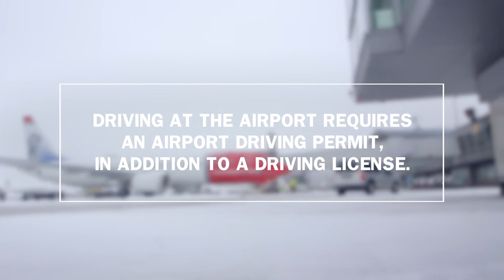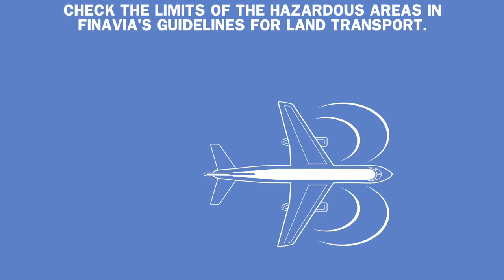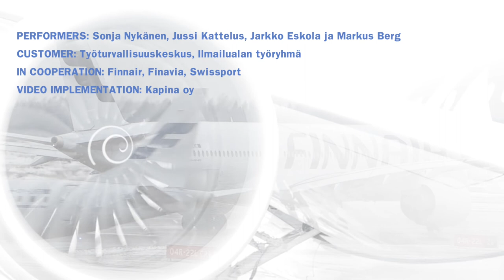Driving on the airport apron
This video covers the different ascpects of driving safely on the airport apron.
The video is published by the Aviation Industry Working Group of the Centre for Occupational Safety.